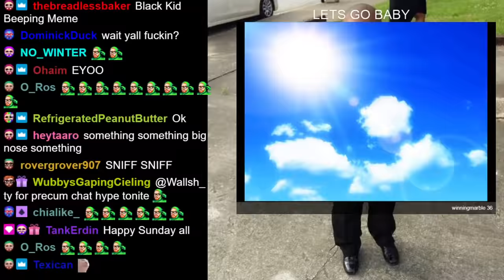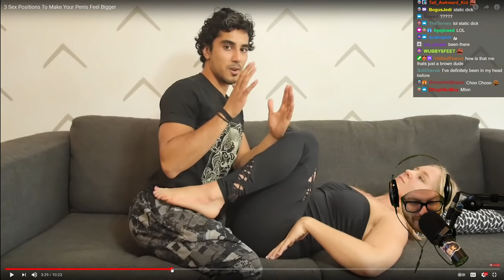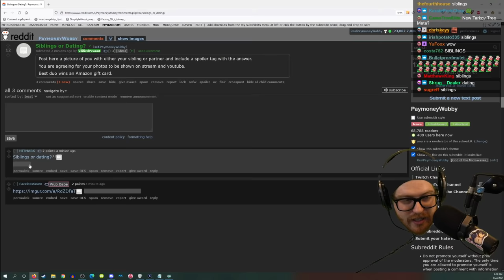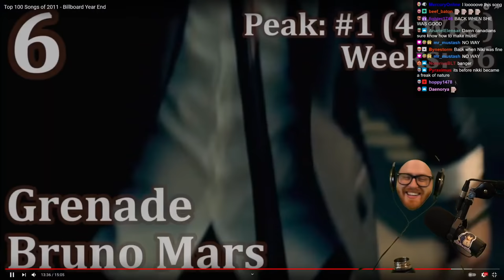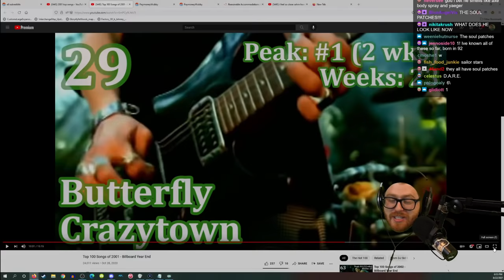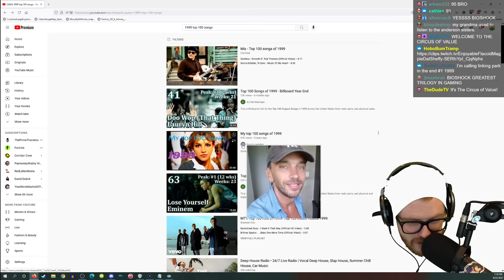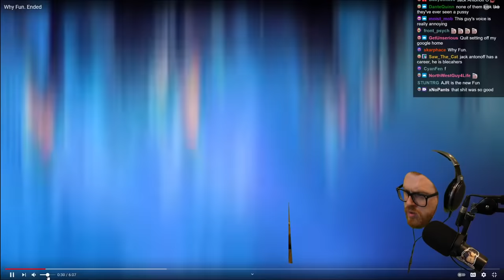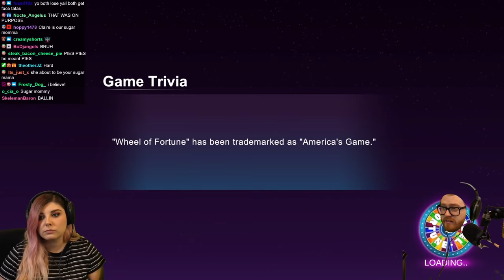Wubby Streams - Top Hits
Original stream title: MASSIVE WIN TONIGHT BOYS
Date: 8/22/2021